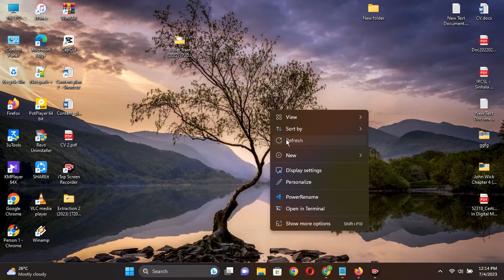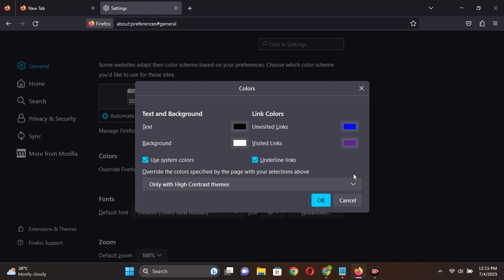How To Manage Colours In Firefox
In this informative and practical tutorial, we delve into the realm of color management in the popular web browser, Firefox. If you've ever wondered how to personalize your browsing experience by controlling colors, this video is a must-watch.

Join us as we guide you through a step-by-step process to unlock the full potential of Firefox's color management capabilities. Whether you're an aspiring web designer, a digital artist, or simply someone who enjoys customizing their browser, this video will empower you to take control of the colors you encounter while browsing the web.

Throughout the video, we cover a range of topics, including:

Introduction to Firefox's color management features: We begin by exploring the built-in tools and settings that Firefox offers, allowing you to customize colors based on your preferences.

Adjusting the browser theme: Discover how to personalize your Firefox browser with vibrant themes and stylish color schemes, adding a touch of personality to your online experience.

Changing the default color palette: Learn how to modify the default color settings in Firefox, making websites and web content appear exactly how you want them to. Whether you prefer a dark mode or a more vibrant palette, we've got you covered.

Managing color accessibility: Firefox provides powerful accessibility options, and we show you how to optimize color contrast for improved readability and visual comfort. Enhance your browsing experience for everyone, regardless of their visual abilities.

Extensions and add-ons for advanced color management: Dive into the world of Firefox extensions and discover additional tools that expand the color management capabilities of your browser. From color pickers to advanced color correction, we introduce you to a variety of handy add-ons.

By the end of this video, you'll have gained a deep understanding of how to manage colors in Firefox, transforming your browsing experience into a visually pleasing and personalized journey. Join us now and unlock the true potential of Firefox's color management features!